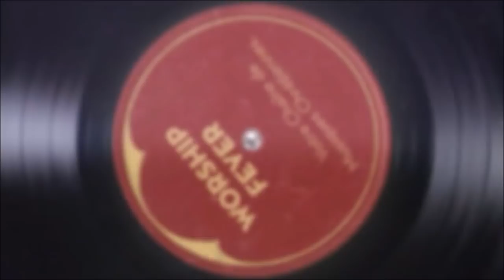Joseph Moussio - Christ fait tout à merveille | **Worship Fever Channel **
🔵►AUDIO
★Joseph Moussio - Christ fait tout à merveille

★Courage  by Nathanael M.G.B
★In The Beginning (Genesis) Book 1 Part 1 by Frank DaTank

•~PAROLES~•
J'entend souvent dire
Que rien de bon ne sortira de ma vie
L'on m'a souvent dit
que rien de beau ne sortira de ma vie

Tant que Christ batit ma vie
et qu'en lui je me confie
tout devient possible

Il accomplira une belle oeuvre
une belle oeuvre dans ma vie
Christ accomplira une belle oeuvre

Christ fait toute chose
Toute chose à merveille
Car il fait toute chose, toute chose à merveille

✅📄►POUR PLUS DE VIDÉOS ET DE CONTENUS

🌐►PARTENAIRE

★ À SAVOIR ➜ Nous NE monétisons PAS nos vidéos